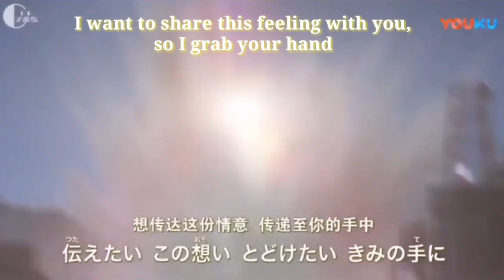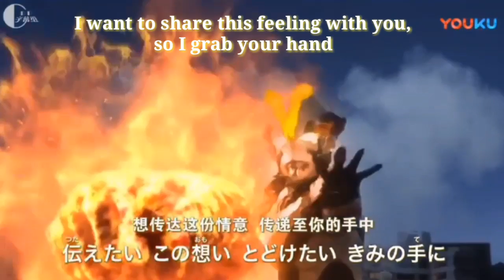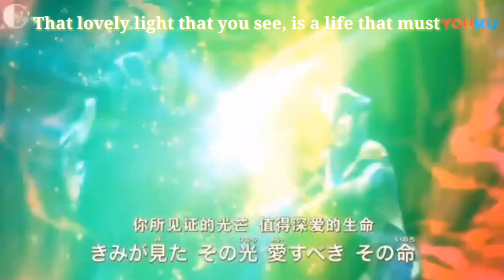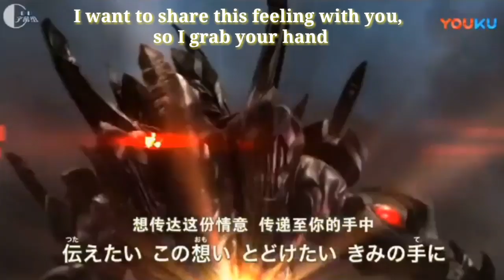Victory no uta English Lyrics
Got the translated lyrics from the wiki.